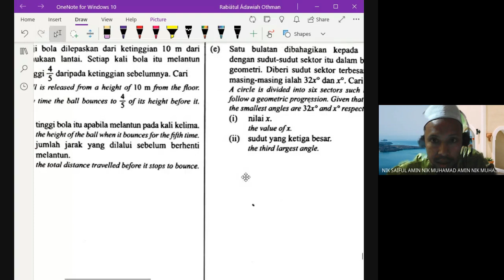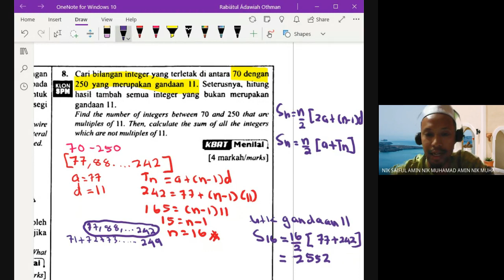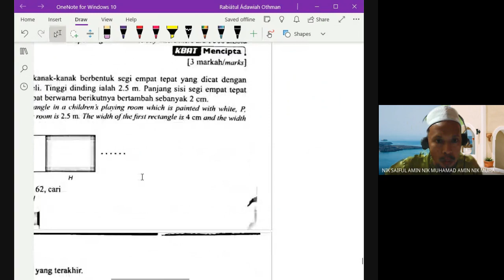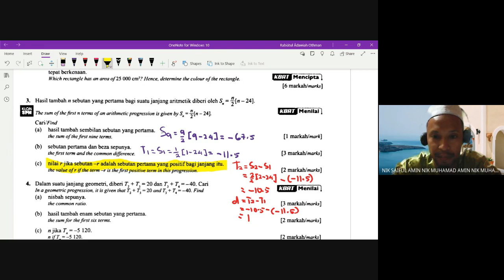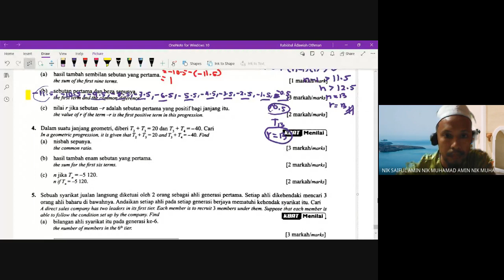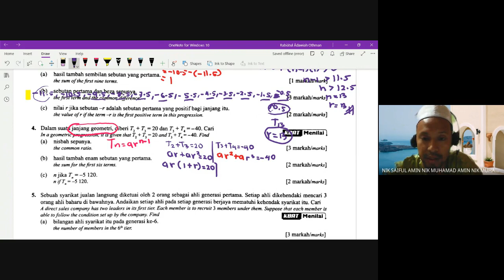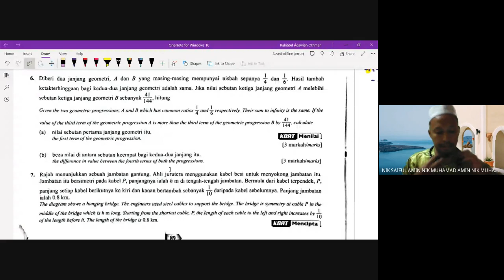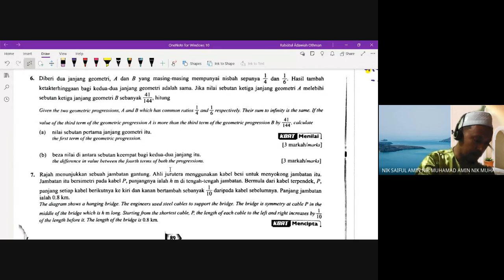Kelas XTRA M.Tambahan F5 Ulangkaji Janjang Part 5